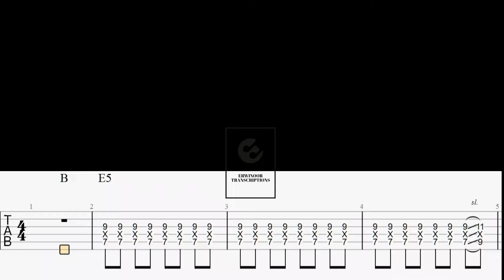Paper Rings - Taylor Swift (by Brett Mcreynolds) Guitar TABS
Req Tabs !!!

Source : @brettmcreynolds tiktok